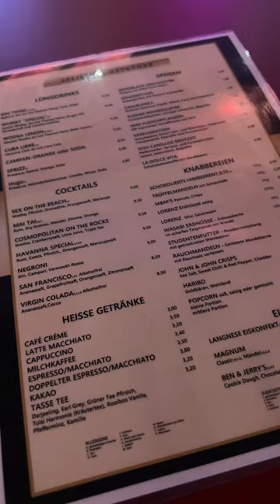WHAT IS IT LIKE GOING TO THE MOVIES IN GERMANY?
*Locations*

Movie theater: Arri Film Lounge Türkenstraße 91, 80799 München
Restaurant:  Man Fat Barer Str. 53, 80799 München